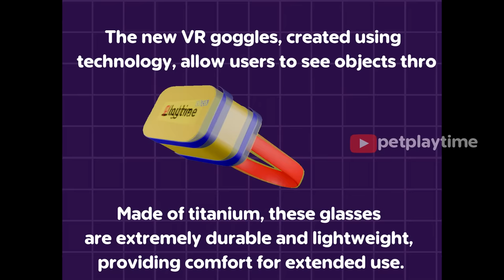Poppy Playtime Chapter 4 New VR HEADSET VHS Tape Tutorial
What do you think of my new video? Write it in the comments!
     💻 This law provides protection for those who use copyrighted material in a transformative way. By applying these principles to my videos, I can create engaging content that draws on a wide range of sources while staying within the law.

     ✅ As a YouTuber, I create long-form videos on the subject of old VHS tapes. To enhance my content, I often use clips and snippets from other sources, including videos and photos. I'm confident in my approach thanks to the Fair Use of Other People's Material Act 107.

🍉All videos on this channel are made by me (*Peter PlayTime*) The audio and video sources in this video were created in such a way that the viewer hears and sees the new UNIQUE content.